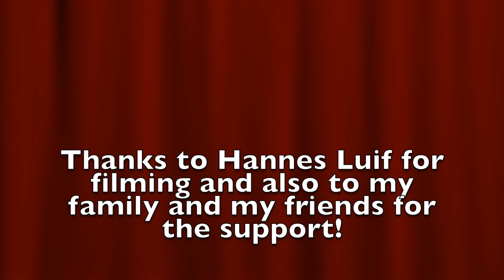Trial Enzenreith - Clemens Mitteregger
Cut from the Trial in Enzenreith last weekend!